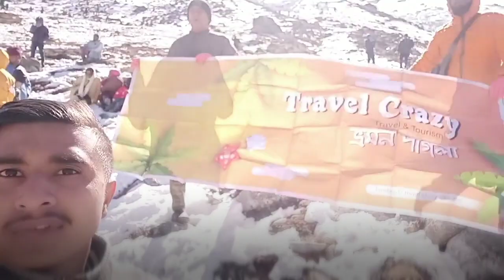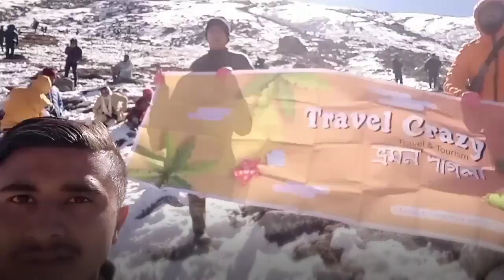প্রথমবার নর্থ সিকিম যাওয়ার অভিজ্ঞতা শেয়ার করলাম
প্রথমবার নর্থ সিকিম যাওয়ার অভিজ্ঞতা শেয়ার করতেছি,

ফুল ভিডিওটা দেখবেন আশা করি ভালো লাগবে।